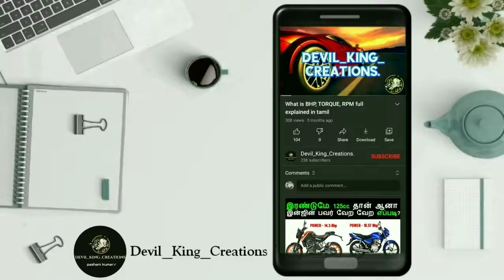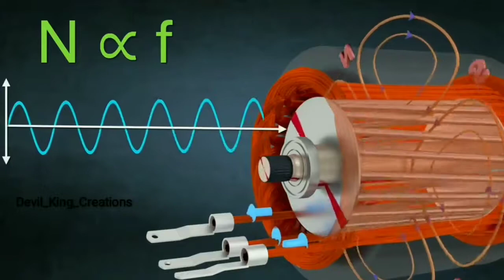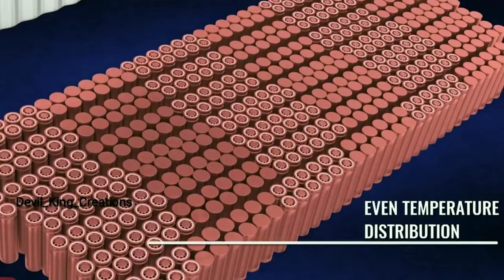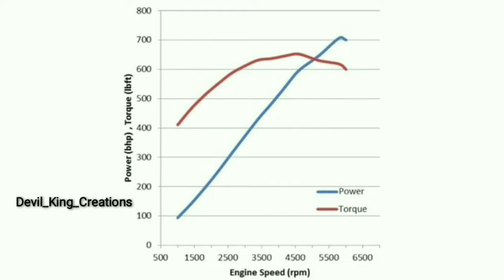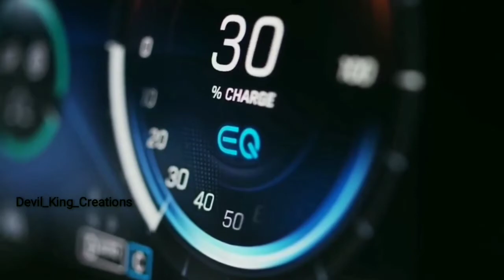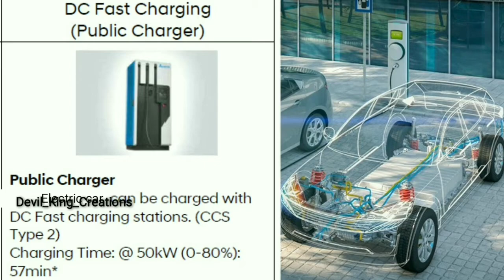How electric vehicle works | EV | electric car | full explanation in Tamil | Devil king creation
I have discussed adout EV - Electric vehicle fully in this video.so watch the  video fully.If you have any doubt pls commet me.

…..KEEP SUPPORTING… ..